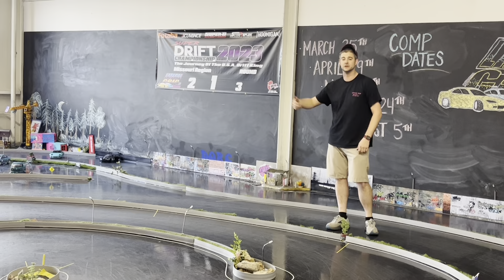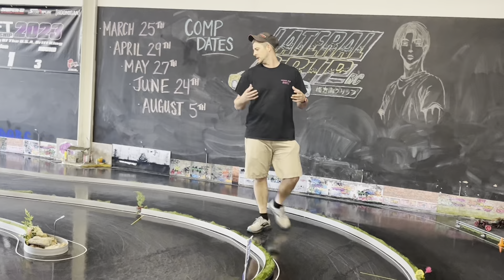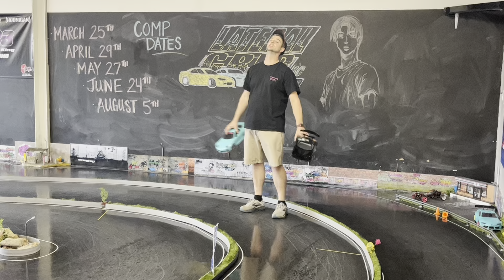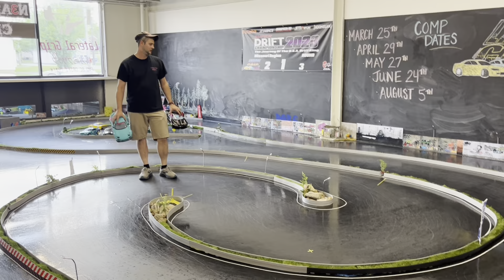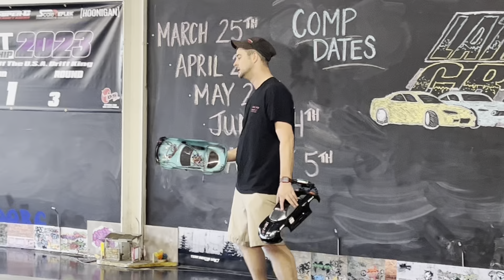RWD RC DRIFT COMP - Super Drift Championship - Missouri Region - Round 2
Drivers Meeting -  0:15
Round 1  - 15:00
Top 16 - 21:54
Top 8 - 32:46
Final 4  - 39:25
Finals -  43:09
AFTER DARK - 47:16

Lateral Grip Merchandise